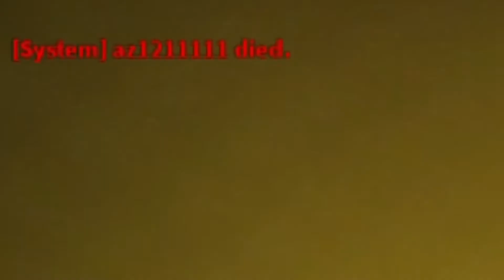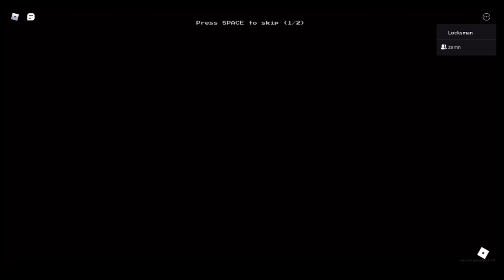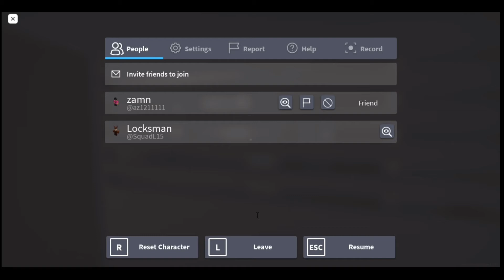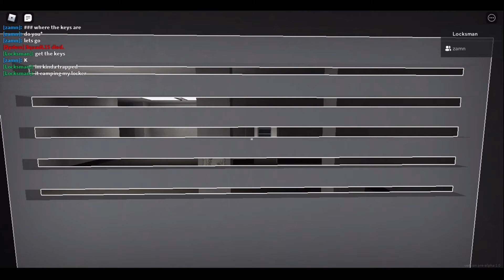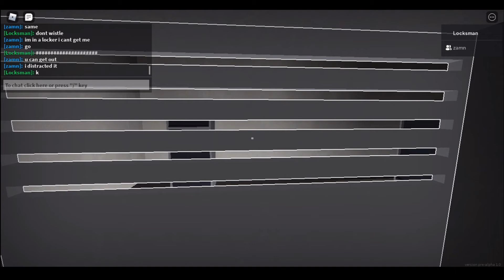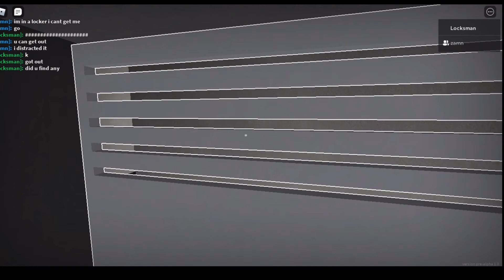Roblox Backrooms (Aeirophobia) ft. Az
Thank you Az for helping record this
Vexx was suposed to be with us to record but sadly couldn't make it
give video suggestions in the comments for what videos you want